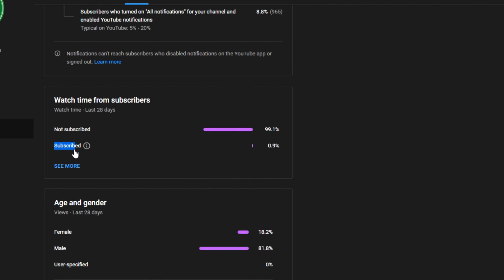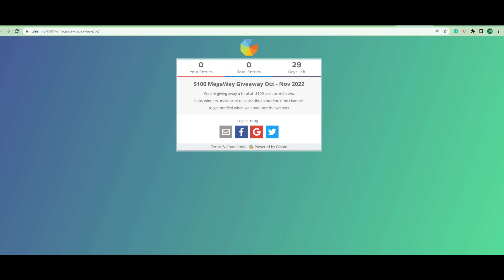YouTube, Loyalty, Active Membership And New Giveaway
Isn't this a summary of life using this platform? YouTube, Loyalty, Active Membership And New Giveaway come with a special announcement as we now have a new giveaway in our Megaway giveaway.

Looking for More Ways To Say Thank You To Us, Support or Help This Channel Grow?
We are on Patron!

Tik-Tok: @smartdepottech